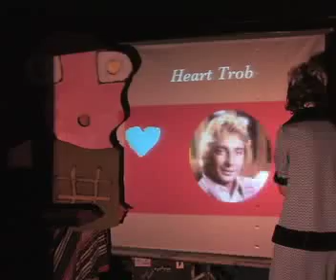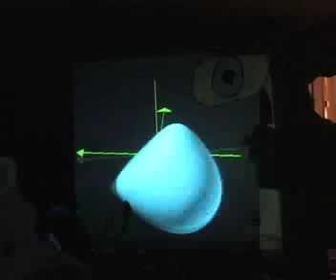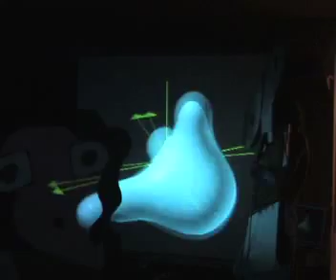eo and wigglesworth holding it down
eo and wiggles have come all the way (harvard and the dead) to sing some new wave songs and to perform stand up comedy